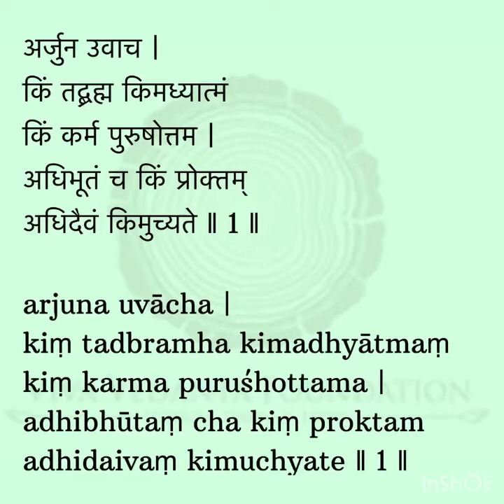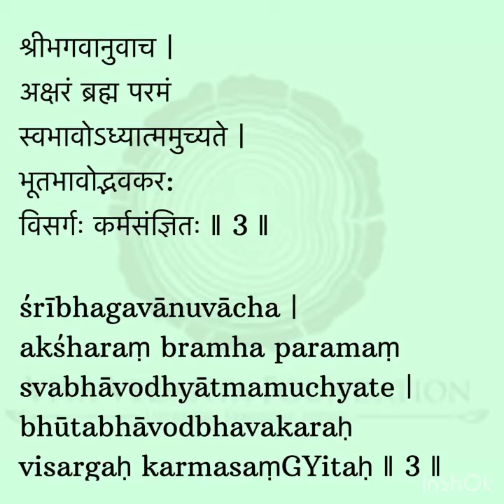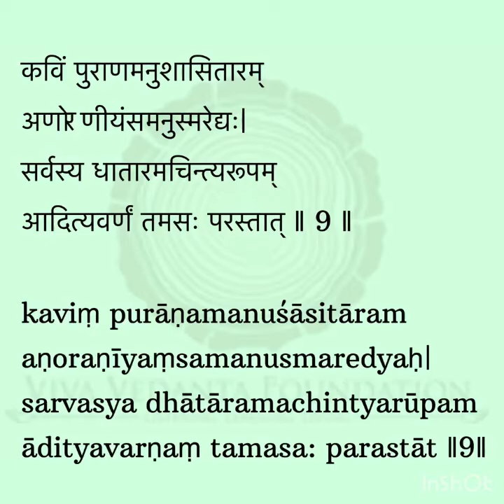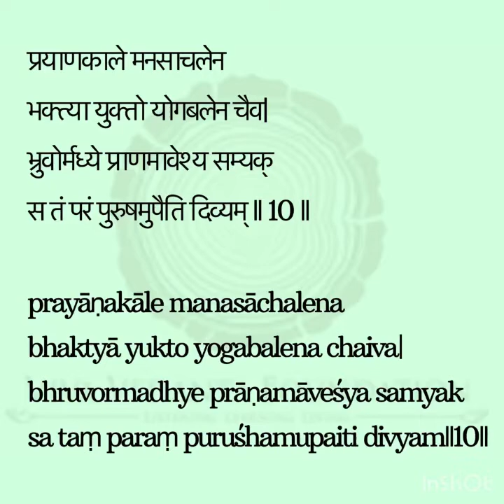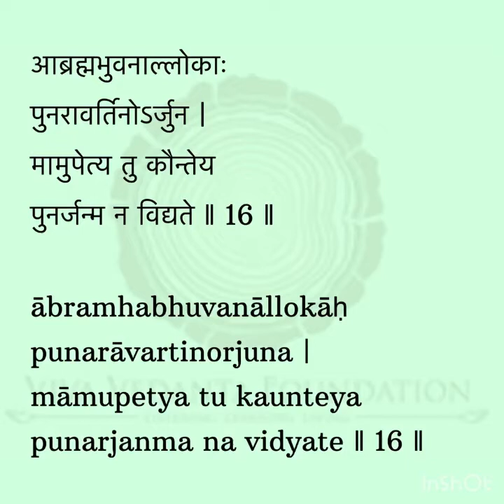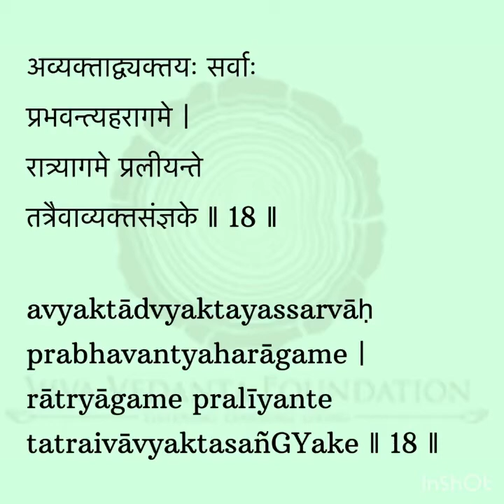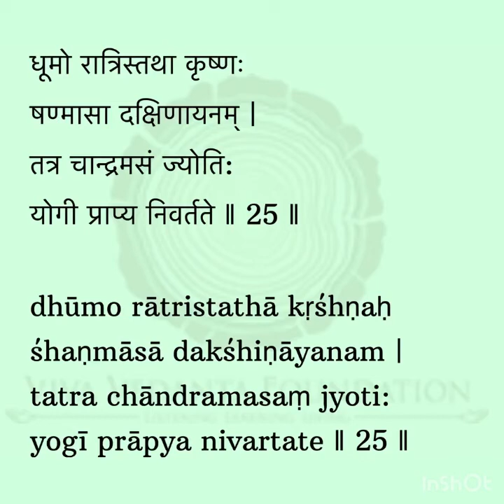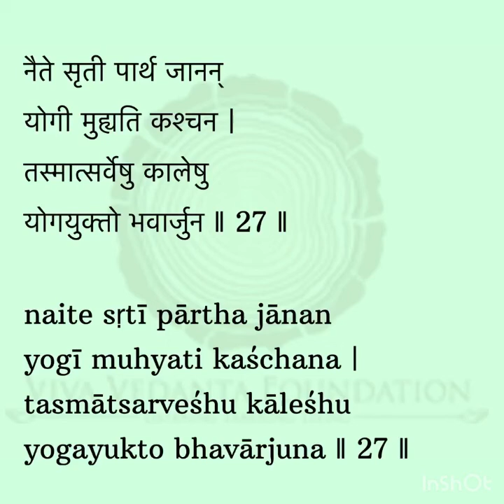Chanting of Bhagavad Gita Chapter- 8 - By Prasanna Jyoti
Vasudhaa Chaitanya founded the Viva Vedanta Foundation, a charitable, non-profit organization with the objective of spreading ancient Indian wisdom to create an evolved society. The Foundation is centred on the principles of listening, learning and living. Through the learning and contemplation of scriptures and a holistic understanding of the Self. The mission is to show the way forward for wholesome living and inner peace of mind.
Regular chanting of mantras is believed to wipe out fear, anger and depression, and help relieve disorders of the respiratory, digestive, reproductive, circulatory, speech, intellectual and cognitive systems.

Vedic chanting and the Bhagavad-Gita chanting is said to help develop one's mental powers and strength, ease stress, and take one to a higher level of consciousness. Chanting also improves one's memory and power of concentration, so crucial if one wants to be an achiever.
A Viva Vedanta Foundation initative, Maai Aasra was started with the purpose of providing shelter to abandoned cows. Number of cows under our care is increasing.

Would you consider donating to help us achieve our mission?

Our bank details:
Kindly mention Gaushala in the remarks.

Viva Vedanta Foundation
HDFC Bank
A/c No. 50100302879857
Branch: Aditya Birla Center Branch
IFSC - HDFC0000580